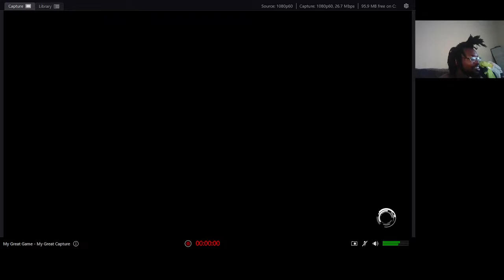knock it oofff